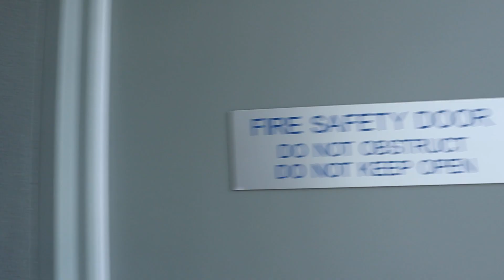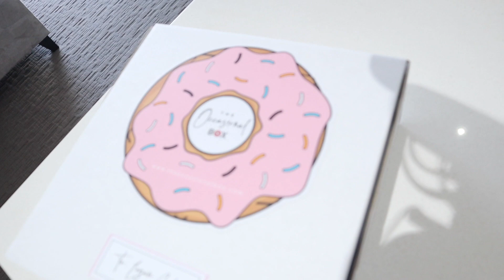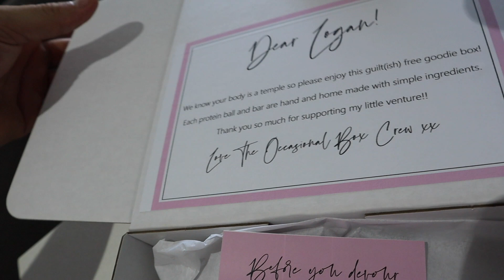Ep 4. First Natural BodyBuilding Competition | INTERMITTENT FASTING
Bit more informative discussion through this video in terms of business, new dietary tactics and trying to make my workouts more efficient and productive.